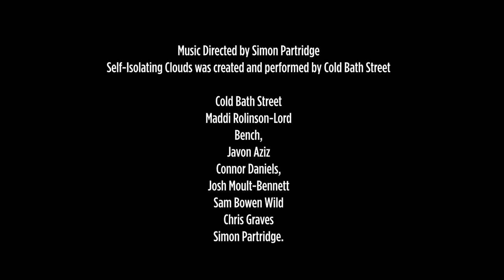Balconi (Short Feature)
Join us 8pm May 26th on the X-Periments In Sound channel - for a screening of the combined binaural recordings and concert footage of Balconi, a socially distanced performance which took place at Preston's Harris Museum and Art Gallery in March 2021.

This short feature showcasing some of the Balconi performance was created with thanks to Roland Turner at RT Productions.